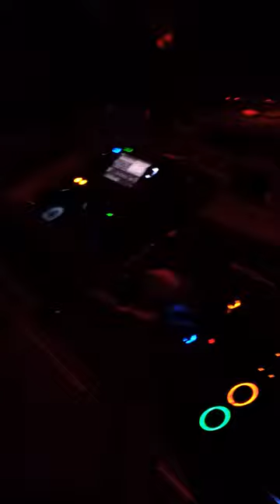Jon Cava @ Le Salon Daome March 21st 2013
Dropping some tech house beats at the Bad Pony Monthly Residency at Le Salon Daome, Montreal